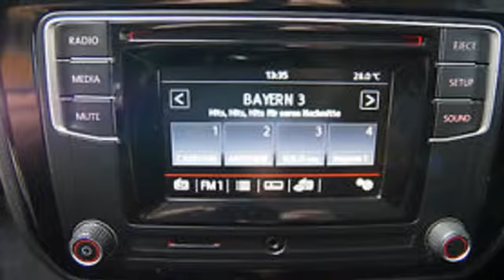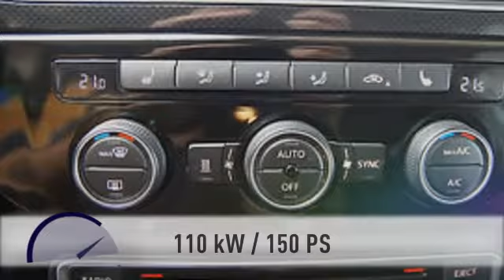Volkswagen Caddy Caddy 2.0 TDI Highline BMT Leder PDC Euro6